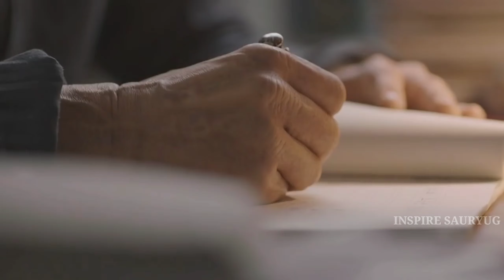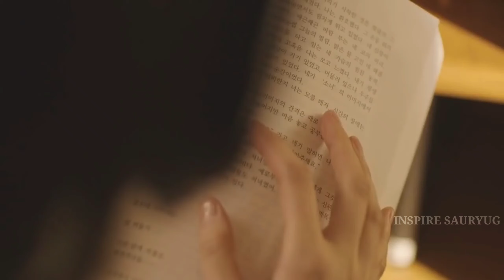Korean Drama Movie Explained In Hindi | Muse Movie In Hindi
Korean Adult S*X Drama Movie Explained In Hindi | Muse Movie In Hindi |

About video : Muse Movie Explained In Hindi | Hollywood movie explained in hindi |

Adult Sex Drama Movie in Hindi |

About channel : Friends, in this channel we usually do explanation of Hollywood movies , Chinese movie , romantic movie, horror/ triller/crime movie , story , sexual movie ,adventure movie , bollywood movie , cartoon movie , inspiring story /movie coming of age movie and web  series.

Please support us as a friend -- if you like our video

Voice over : YUG | saurabh
VIDEO :  YUG | saurabh
Thumbnail : Saurabh

Ownership go to Inspirecreators

Such as
Full Movie hindi dubbed  link

Note~ all the image /photo clip taken in this video are only for communicative purpose | with the help of which we explain to our viewer  | it is fair use under review and commentary section | our intention not  violate any right of appropriate content or image clip owner | if any query and before claiming the video |